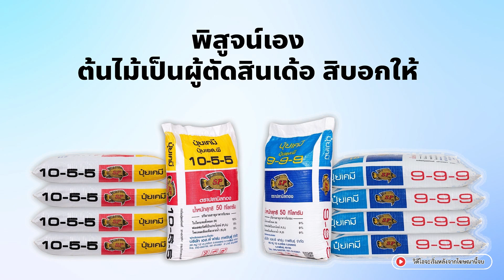ตะลุยสวน EP.พิเศษ ตอน ติดตามการปลูกมันสำปะหลัง อายุเพียง 2 เดือน ที่ใช้ปุ๋ยปลานิลทองรองพื้นก่อนปลูก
มันสำปะหลังอายุเพียง 2 เดือน ต้นโตเร้ว ต้านทนโรค ท้าพิสูจน์วันนี้ถ้าคุณยังไม่ลอง ปุ๋ยตราปลานิลทอง
สนใจเป็นตัวแทนจำหน่าย สอบถามเพิ่มเติมได้ที่